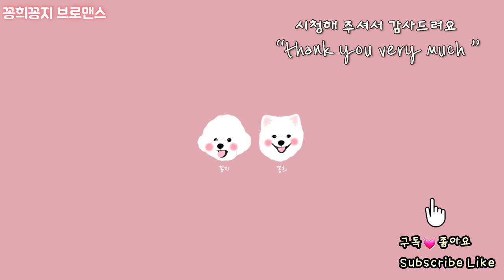먹이를 찾아 헤매는 포메와 비숑(a puppy who got a snack as a gift)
Subscriptions and likes can be a lot of power and love.

이름 : 김꽁희 Kkonghee
생일 : 2018년 4월 9일 3살
성별 : 남자
견종 : 포메라니안

이름 : 김꽁지 Kkongji
생일 : 2019년 10월 15일 1살
성별 : 남자
견종 : 비숑프리제